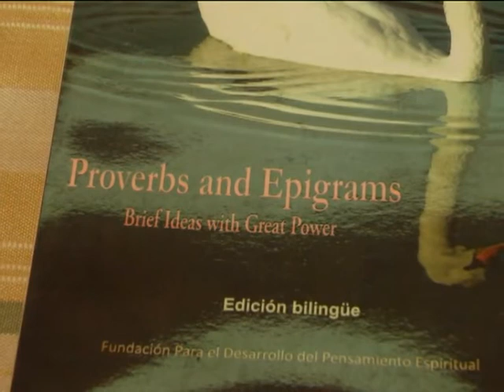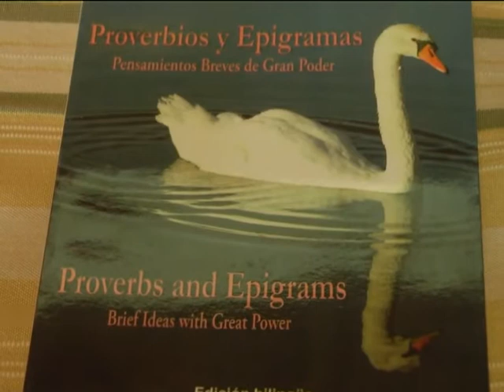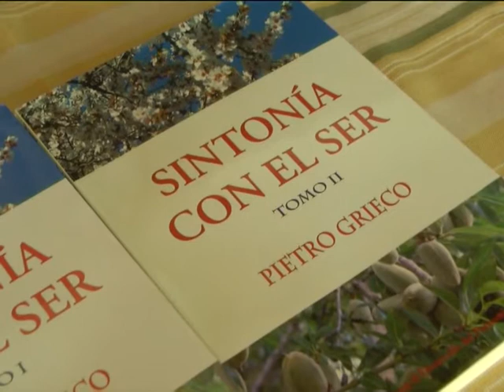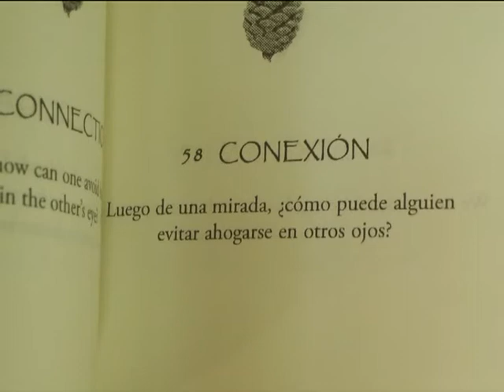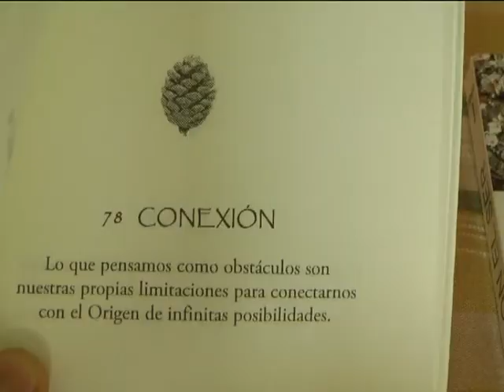23 PIETRO GRIECO